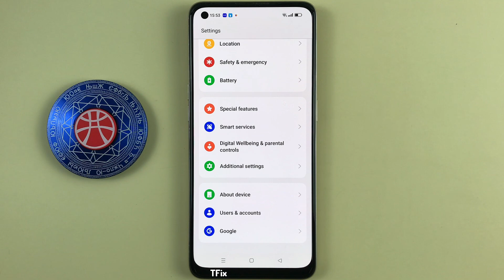How to take a screenshot when double pressing Assistant ball on OPPO Reno7 Android 13